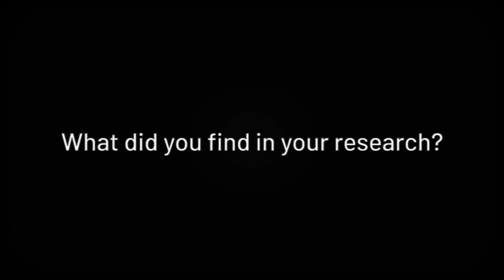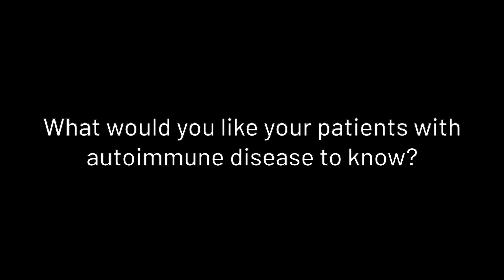Autoimmune Disease and Pregnancy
In a just-published study in the journal Lancet eClinical Health, researchers at the Institute for Systems Biology (ISB) and Providence showed nuanced pregnancy outcomes for pregnant individuals with autoimmune disease. The findings reinforce that there isn’t a one-size-fits-all approach, and provides important new avenues for further investigation.

In this video, ISB Associate Professor Dr. Jennifer Hadlock and Providence rheumatologist Dr. Philip Mease discuss their research findings and what they mean for patients with autoimmune disease who are pregnant or thinking of becoming pregnant.